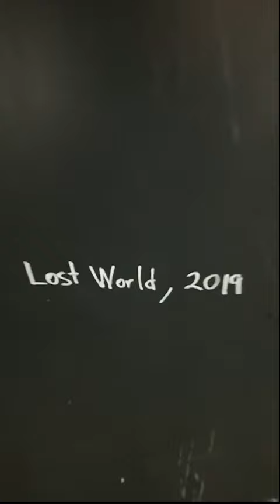“Entre mundos e historias”, exposición de arte contemporáneo en el Senado (nota informativa)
Los senadores José Narro Céspedes y Jorge Carlos Ramírez Marín inauguraron la muestra de arte contemporáneo “Entre mundos e historias”, del artista mexicano Pablo Bernal, que presenta una variedad de obras realizadas con piezas textiles y otros materiales.